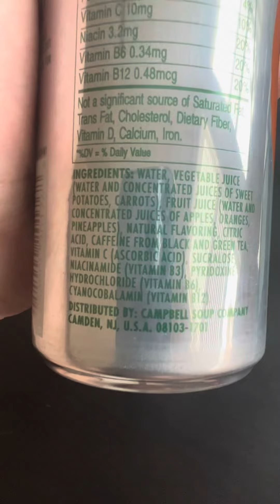Trying V8 + Energy Orange Pineapple! It’s VERY Good! 🍊 🍍